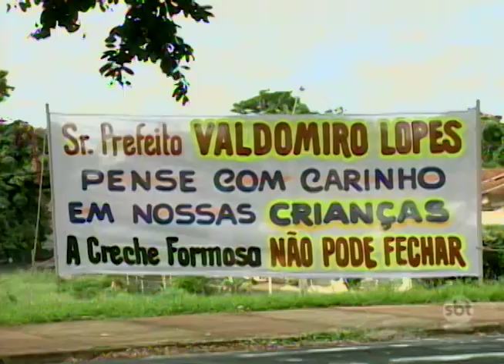Pais de alunos temem fechamento de creche em Rio Preto